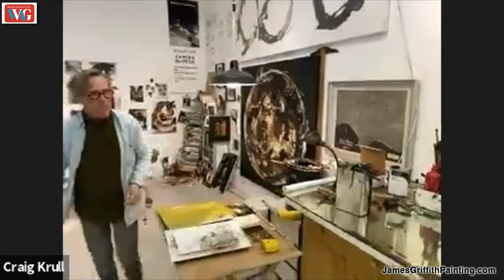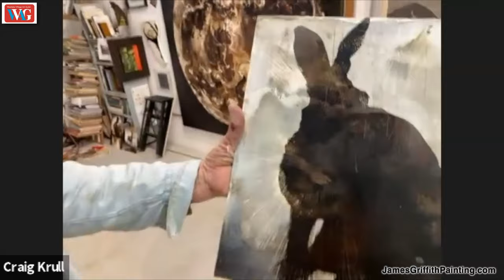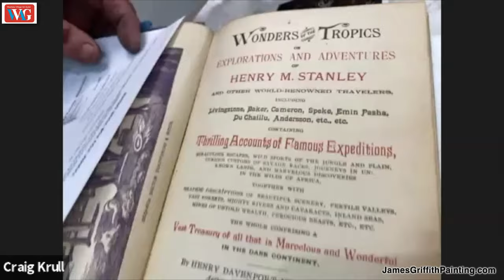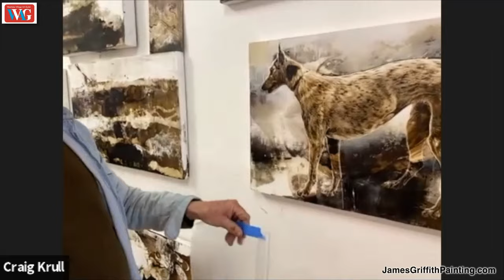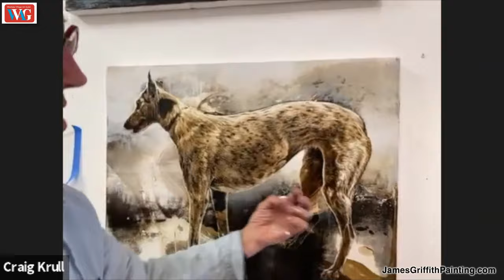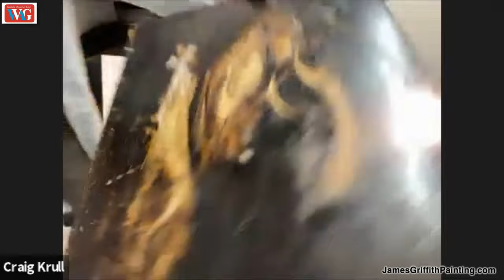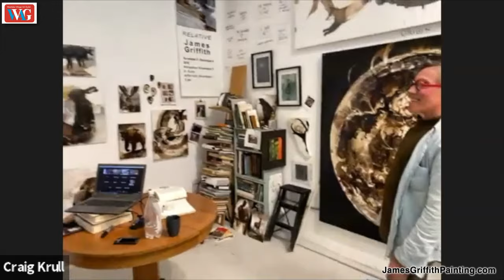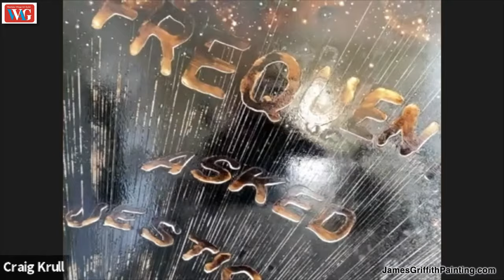James Griffith Painting Demo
James Griffith began working as an artist in Los Angeles in 1981 when he received his MFA’81 in Fine Arts from Art Center College of Design. His work is represented by Craig Krull Gallery in Santa Monica.  His paintings are included in collections internationally.  He has lectured on his art at the Natural History Museum in Los Angeles and in many schools. He has taught drawing and painting at  Art Center and mentored at Laguna College of Art and Design.

The subject of his paintings is Nature, from its primordial origins to our contemporary ecological crisis.  While his focus has been on animal life, his work’s subject matter has also extended to the sun, moon and stars. In 2008, James has replaced his use of traditional oil paints with tar collected from the La Brea Tar Pits, a material that is at once a primordial relic and a petroleum fuel. The interface of science and art continues to be the inspiration for his work as he seeks to express empathy for all life.